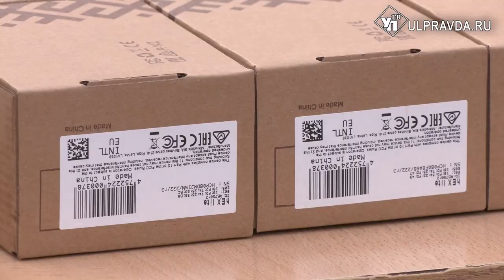Вместе к победе. Бойцам в зону СВО из Ульяновска отправили тепло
Ульяновцам на фронт доставили необходимые бытовые вещи и военное снаряжение. Собрать такой груз удалось благодаря заботливым жителям Ульяновской области. Наборы собирали по заявкам от командиров частей и непосредственно самих военных.